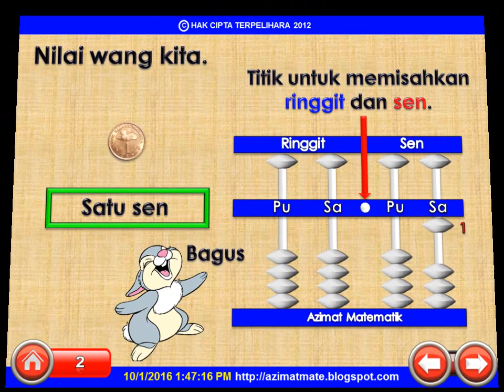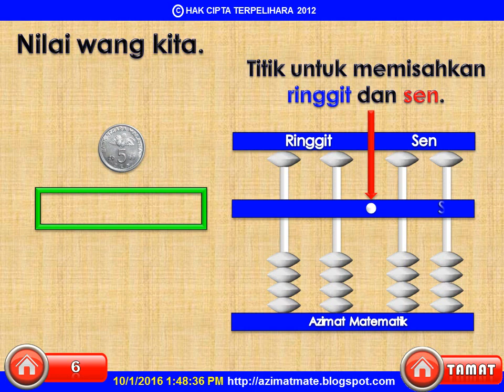TAHUN 1. WANG